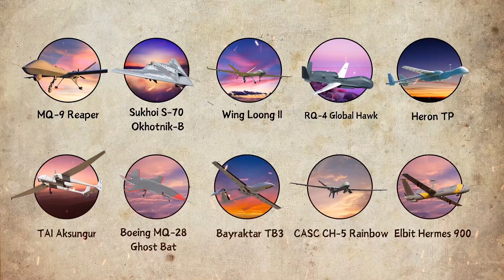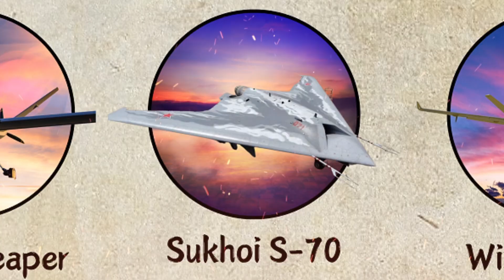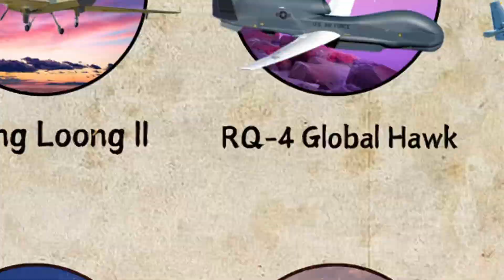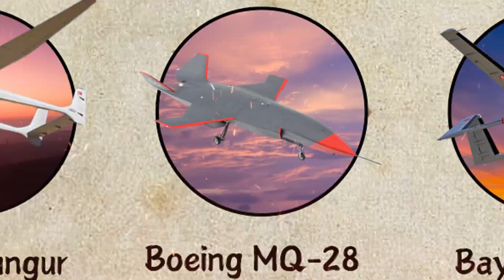EVERY World's Best Military Drones EXPLAINED in 12 Minutes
Whether you're interested in drones like the U.S. Reaper, Israeli Heron, or China's Wing Loong, this video offers a quick and informative overview of the world's most powerful and innovative unmanned aerial vehicles (UAVs)

— TIMESTAMPS —
0:00 MQ-9 Reaper
1:38 Sukhoi S-70 Okhotnik-B
2:45 Wing Loong II
4:04 RQ-4 Global Hawk
5:50 Heron TP
7:01 TAI Aksungur
8:01 Boeing MQ-28 Ghost Bat
9:16 Bayraktar TB3
10:13 CASC CH-5 Rainbow
11:13 Elbit Hermes 900